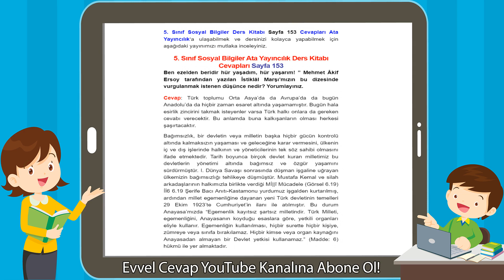5. Sınıf Sosyal Bilgiler Ata Yayıncılık Ders Kitabı Cevapları Sayfa 153